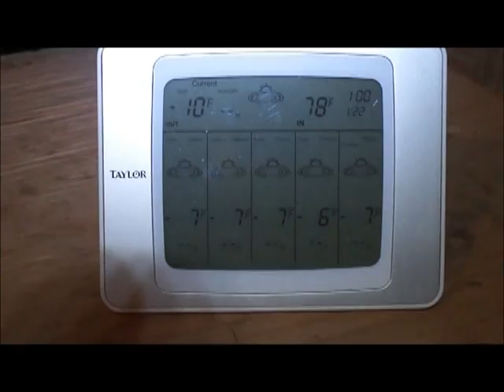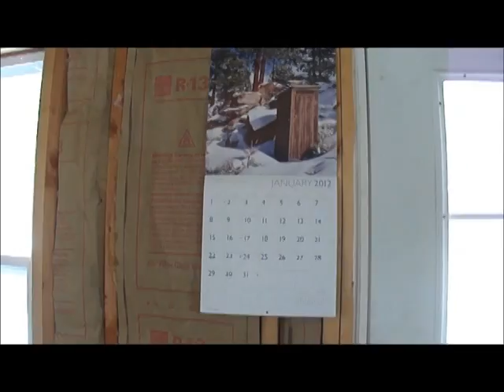Groton, VT, January 21, 2012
Comfortably played my guitar inside my cabin while the temp was below zero outside.